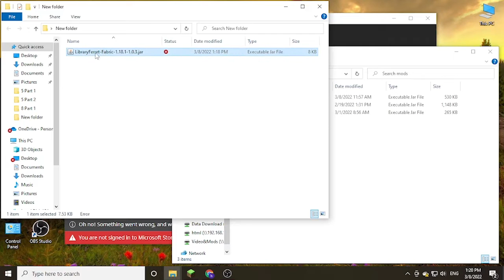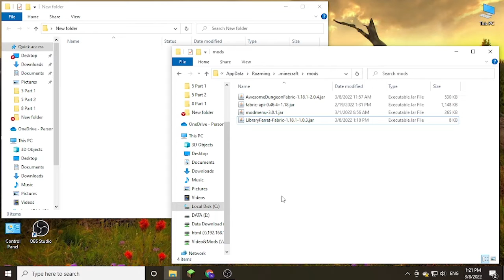Awesome Dungeon - Fabric Mod 1.18.1 & How To Install for Minecraft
Awesome Dungeon - Fabric Mod 1.18.1 . This video shows you how to download and install Awesome Dungeon - Fabric Mod for Minecraft.
Feature:
This mod adds structures/dungeons to your world. Dungeons have mobspawner and chests with loot

On mac open finder, hold down ALT and click Go then Library in the top menu bar. Open the folder Application Support and Install Awesome Dungeon - Fabric Mod for Minecraft.